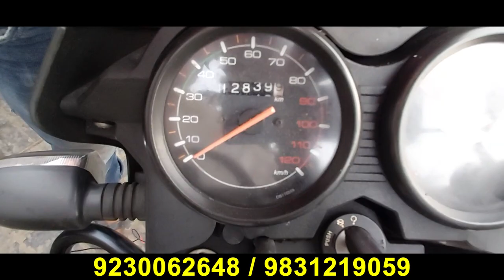Avenger, Mileage bike at Cheap Price Only in BIKE BAZAR 104